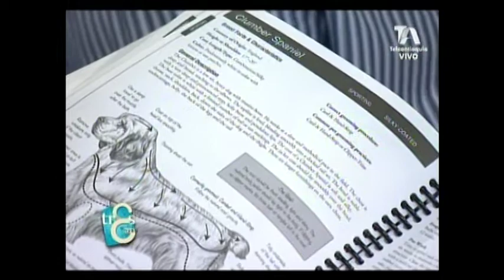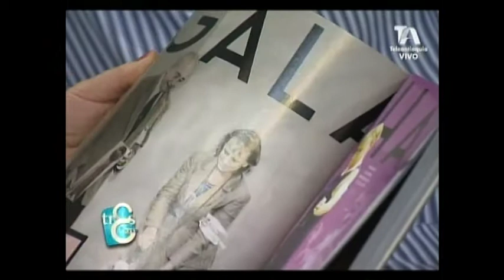Qué es grooming canino con William López Handler y groomer profesional en Las Tres Gracias